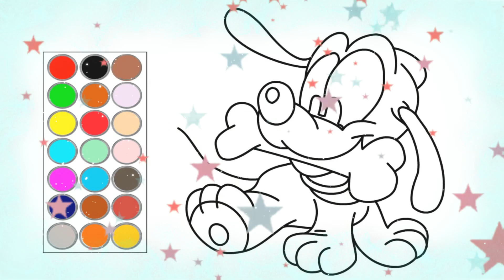como dibujar y colorear a pluto de mickey mouse, dibujos para dibujar, dibujos para niños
hola! en este video te muestro como dibujar y colorear  a pluto de mickey mouse, dibujos para dibujar, dibujos para niños